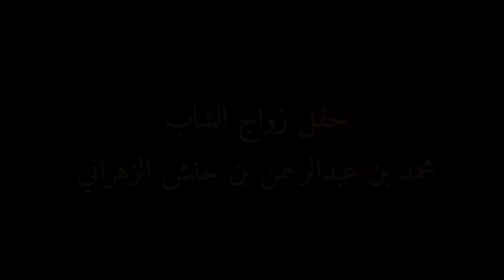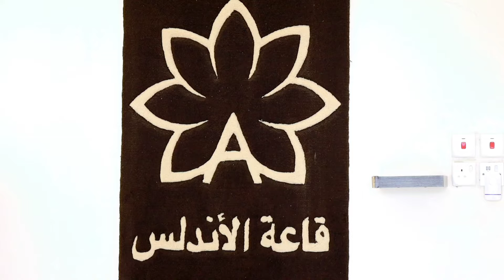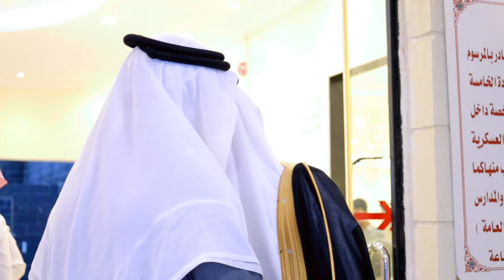حفل زواج الشاب محمد بن عبدالرحمن حنش الزهراني